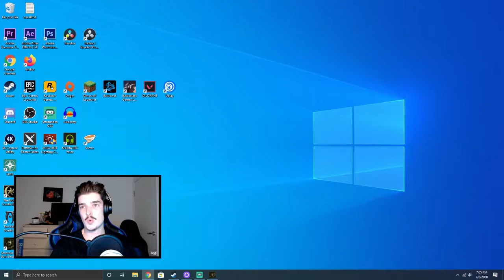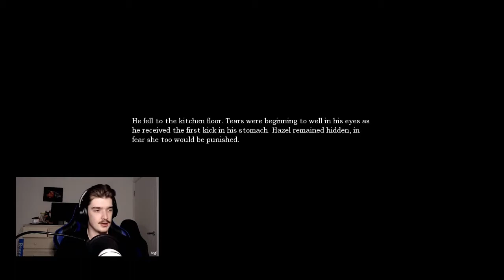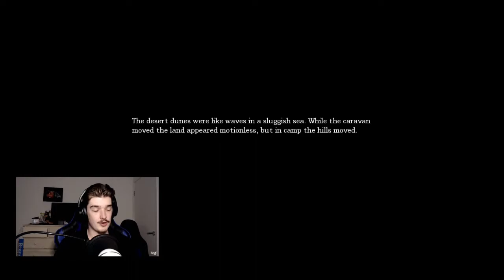Amnesia The Dark Decent | GETTING SCARED ON AMNESIA! | Funny Moments!